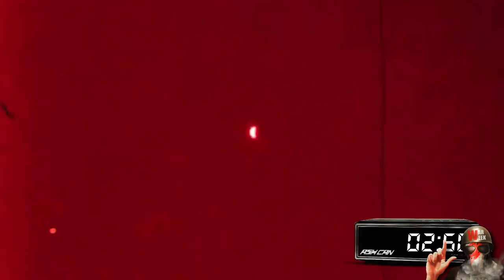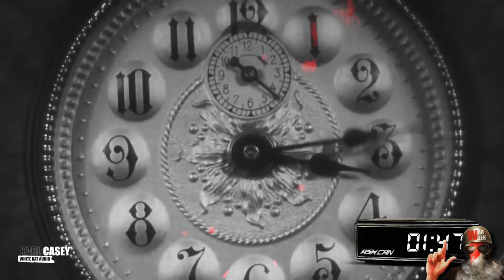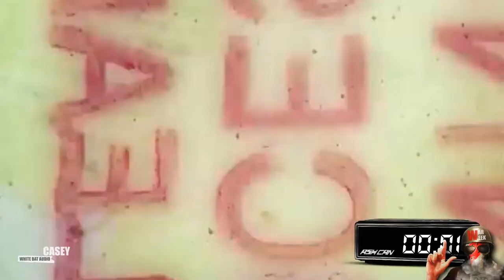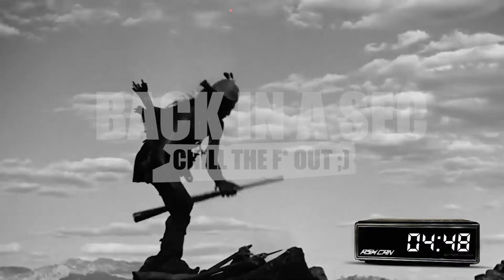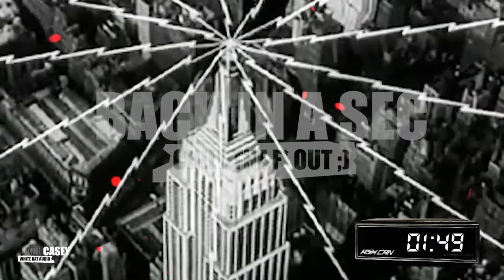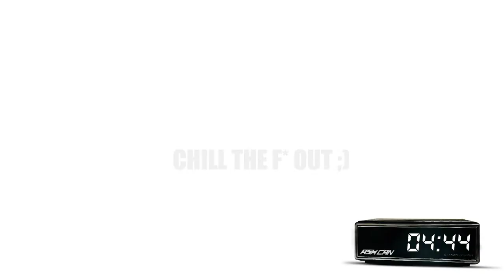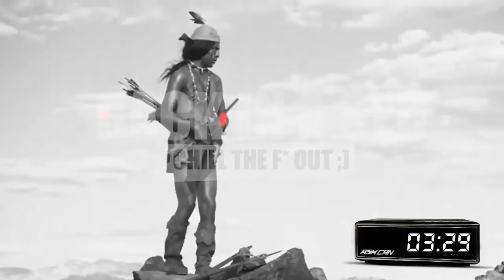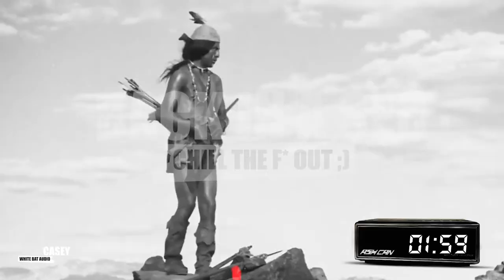(68) WARWEEK - BOOT CAMP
One day, one challenge let's get ready cause Monday it's all in or nothing.

When on, chat live with Ash or Can, jump into the resistance HUB:

This Channel politic:
   2022 is about supporting the research against dementia.

Jacob Lizotte

"Glitch - Guitar Man" est sous licence Creative Commons (CC-BY 3.0)

 • NO COPYRIGHT Cine...

 • 🕕 6 Minutes of EP...